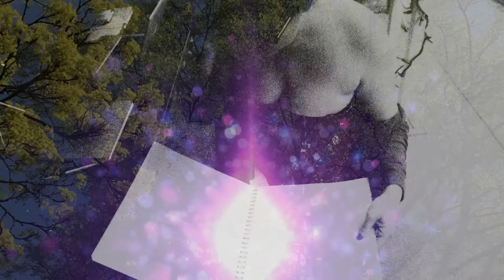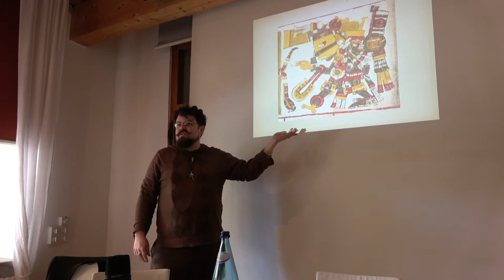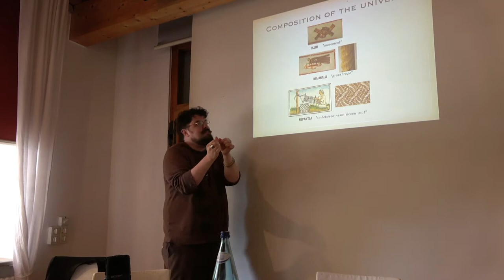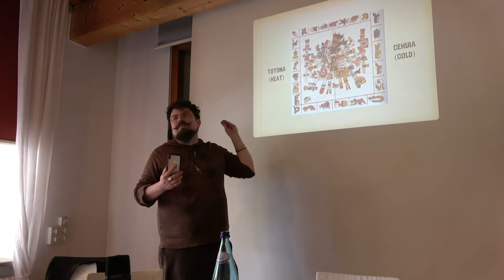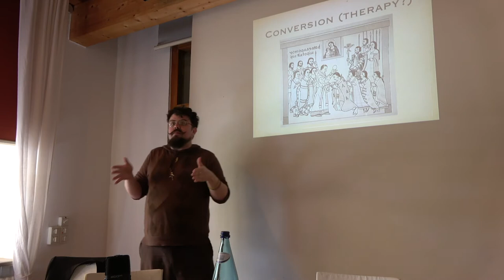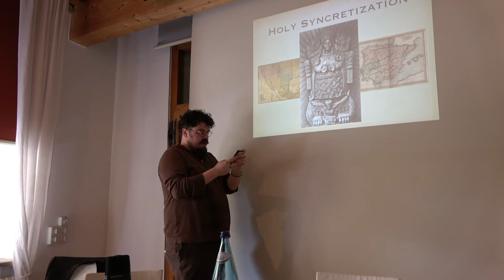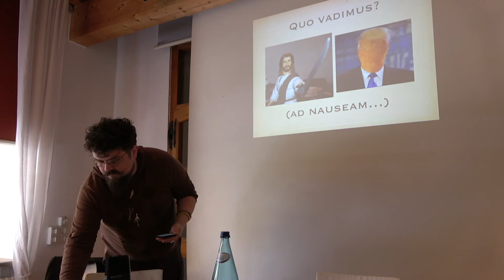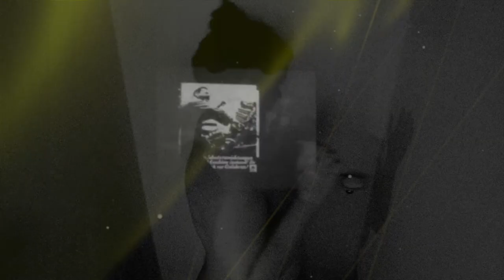RU140: FOLKLORIST JESSE HATHAWAY DIAZ PRESENTS APOCALYPTI/C/ORAZON AT RE-WRITING THE FUTURE – RU POD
Jesse Hathaway Diaz presents Apocalypti/c/orazon at Re-writing the Future: 100 Years of Esoteric Modernism and Psychoanalysis, at Schloss Pienzenau, Merano, Italy, May 31, 2019.

Jesse Hathaway Diaz is a folklorist, diviner, artist and performer living in New York City. He has a MA in Performance Studies and initiations in several forms of witchcraft from both Europe and the Americas, he is also a lifelong student of Mexican Curanderismo, a priest of Obatalá in the Lucumí orisha tradition, and a Tatá Quimbanda. He is also a member of the experimental theatre group Dzieci, based in New York City. He is the goat-half of a store specializing in occult art, esoterica and materia magica from many traditions including Traditional Craft and Quimbanda. His writings have been published by Scarlet Imprint and by Revelore Press, where he also co-edits the Folk Necromancy in Transmission Series. Along with Dr. Al Cummins, he is a co-host of the Radio Free Golgotha podcast.

The full panel may be viewed at YouTube: youtu.be/lJlQanQnIbw

The song at the end of the episode is Inner Underworld by Vanessa Sinclair and Henrik Nordvargr Björkk from the album of the same name: vanessasinclairhenriknordvargrbjrkk.bandcamp.com